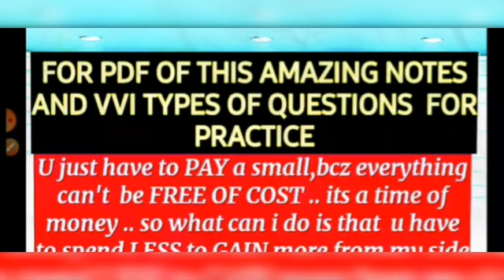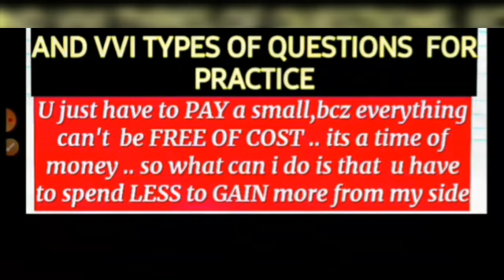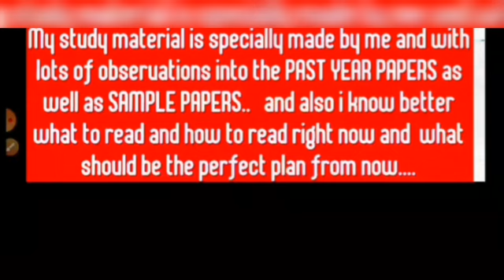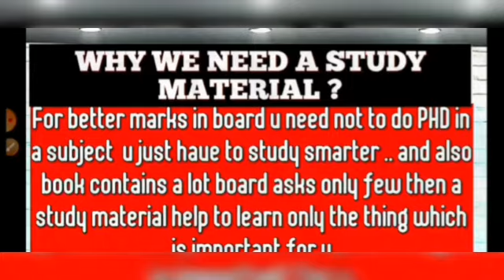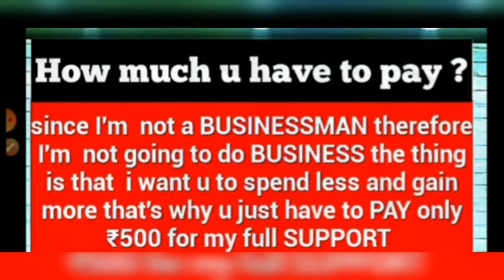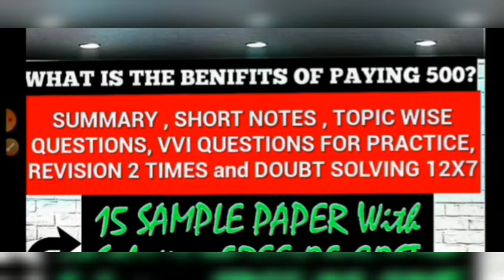COORDINATE GEOMETRY IN ONE SHOT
for pdf and short note just dail 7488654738